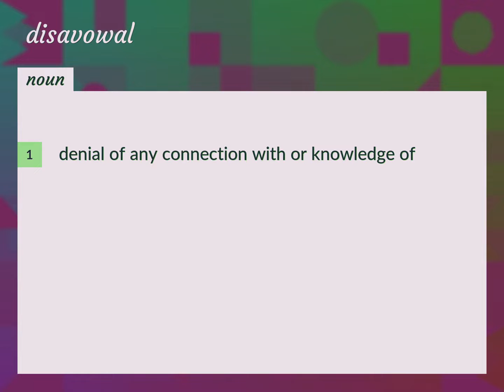Disavowal | meaning of Disavowal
What is DISAVOWAL meaning?